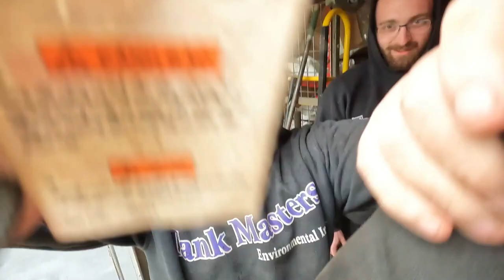Laugh With Us While I Wear A Stupid Head Cam